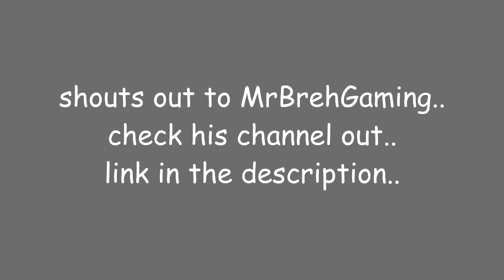STUFF HAPPENED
Once again i want to say thank you to MrBrehGaming for all the support and also all of you guys for stopping buy on my channel every now and then!!!

Everyone be wise and BE AWESOME!

*BTW* my mom is now back and i have my software working again